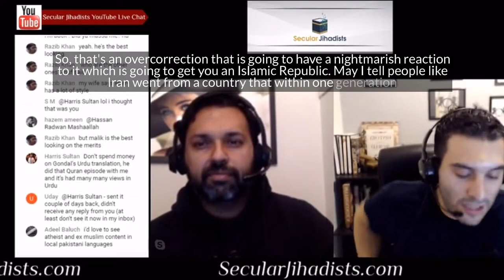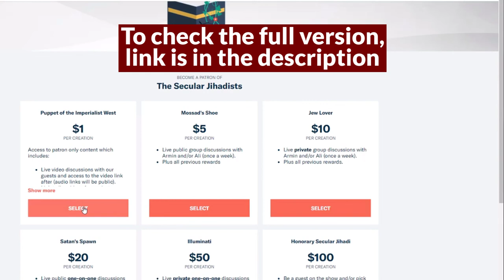Should the world force the Middle East to have an enlightenment or should they do that in their own?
Ali and Armin answer a patron's question about enlightenment in the Middle East.
For years, ex-Muslims had been dismissed as a fringe phenomenon that supposedly couldn't gain any traction or influence. In 2019, we know that nothing could be further from the truth. A young Saudi ex-Muslim woman, Rahaf Al-Qunun, escaped her family while they were on a trip to Kuwait, and fled to Thailand, en route to Australia where she planned to apply for asylum. Thai authorities detained her, ready to ship her back to her family, where she would face almost certain death. When she started tweeting about her situation, it took less than 24 hours for her story to become a media firestorm. The world's ex-Muslim community—more united than ever—brought mass attention to the story in real time, leading to features in The New York Times, Wall Street Journal, the BBC, and CNN. Even Muslim supporters like Mona Eltahawy and new US Congresswoman Ilhan Omar tweeted their support. Today, Rahaf—a Saudi openly ex-Muslim woman—has been declared a refugee by the UNHCR and is safely living in Canada. In the last year, we have seen the ex-Muslim movement breaking through like never before. Prominent celebrities of Muslim heritage like Zayn Malik and Jameela Jamil openly announced that they don't consider themselves Muslim. There were more conferences, more organizations, and more individuals speaking out openly, without anonymity. We review this astounding progress and answer your questions. Let's do this.